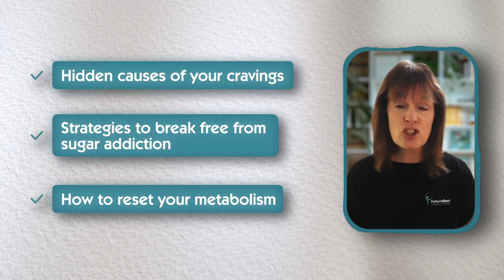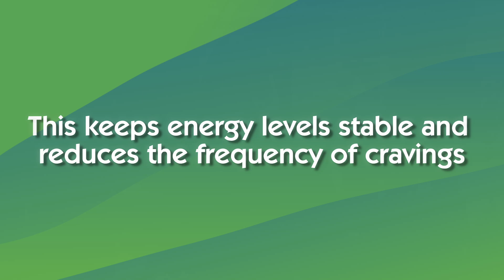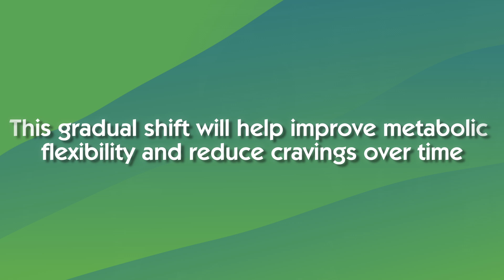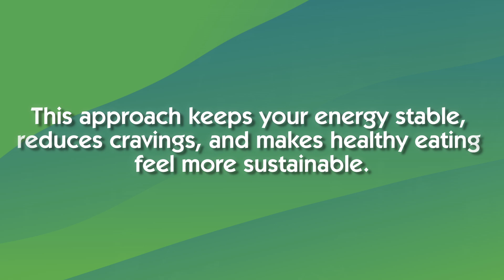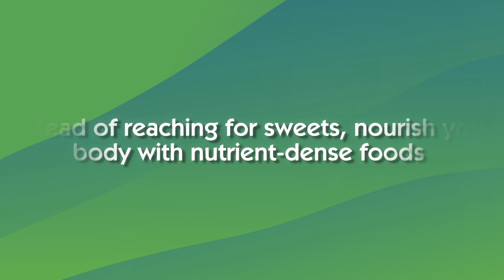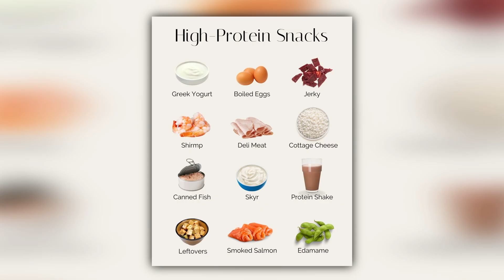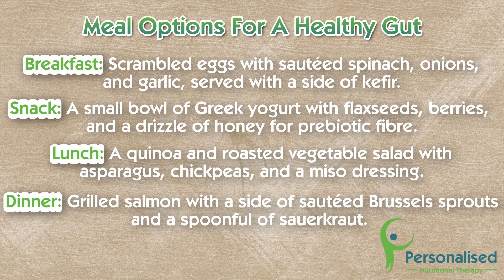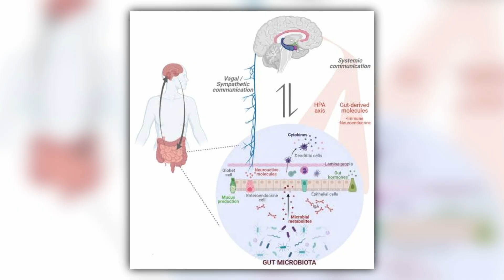You Will NEVER Crave Sugar Again After Watching This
Struggling with sugar cravings no matter how hard you try to quit? You’re not alone—and it’s not just about willpower.

I’m Sonia Hollis, Nutritional Therapist, and in this video I’ll show you the real, root causes behind your cravings—from blood sugar imbalances to emotional triggers—and most importantly, how to stop them for good.

You’ll learn science-backed strategies to reset your metabolism, nourish your body, and feel in control again—without feeling deprived.

👉 Don’t forget to check the description below for free handouts and helpful links!

Take care
Sonia
(MSc Personalised Nutrition)

00:00 Introduction
01:04 THE WILLPOWER TRAP: Why Quitting Cold Turkey Fails
02:29 Blood Sugar Imbalances – The Energy Rollercoaster
03:17 Metabolic Inflexibility – Your Body’s Fuel Switch Problem
04:14 Metabolic Inflexibility – Your Body’s Fuel Switch Problem
04:54 What causes sugar cravings?
07:19 Nutrient Deficiencies – Your Body’s Silent Signals
08:26 Emotional Eating & Dopamine Addiction – The Mind-Body Link
09:50 Gut Microbiome Influence
11:05 10 foods to help stop sugar cravings
13:54 Final thoughts: How to break free

References
Evidence for sugar addiction: Behavioral and neurochemical effects of intermittent, excessive sugar intake

Food Addiction, High Glycemic Index Carbohydrates and Obesity

The Short-Chain Fatty Acid Acetate in Body Weight Control and Insulin Sensitivity

Decoding the Role of Gut-Microbiome in the Food Addiction Paradigm